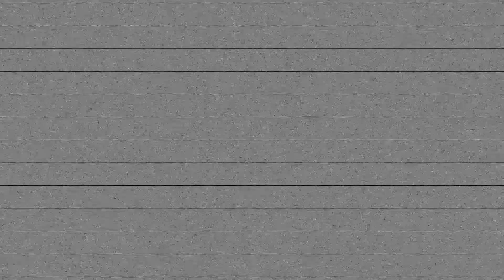Aftermovie | College Trip To Prague | GoPro 2015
Equipments
+ GoPro HERO 3 White (0:09 - 3:50)
+ GoPro HERO 4 Black (3:50 - 5:35)
+ Go Pro Head Strap
+ XSORIES Big Ushot 2.0

Shot by
+ Mike Vos (0:09 - 3:50)
+ Wietse Neven (3:50 - 5:35)

Edited by
+ Mike Vos

+ Studievereniging BOLD
+ ACUE

Tracks
+ Criminal Vibes - Calabria
+ Faul & Wad Ad Vs. PNAU - Changes (Alexx Slam & Mickey Martini Remix)